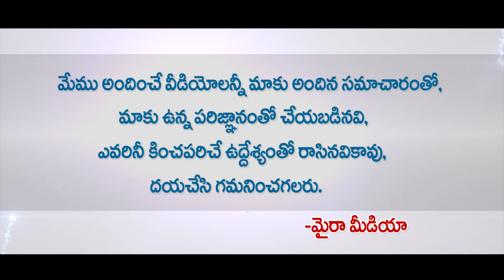ఎన్టీఆర్ కి భారత రత్న రాకుండా చేసేదే వాళ్ళు | Tammareddy About Bharath Ratna To NTR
That's why NO Bharat Ratna for NTR? | Tammareddy Reveals Few Facts of AP CM Chandrababu Naidu & TDP

He says, TDP founder and former Chief Minister of AP late NT. Rama Rao (NTR), who made an invaluable contribution to the uplift of downtrodden sections, deserves the country's highest civilian award Bharat Ratna. Do share your views in the comments section below.

Disappointment prevailed among Telugu Desam Party (TDP) rank. As an actor, party founder and former chief minister of united  AP, NT Rama Rao, was not awarded the Bharat Ratna. The demand for Bharat Ratna to be conferred on NTR has been there for over two decades. “In every Mahanadu we have reiterated the demand for NTR to be conferred the Bharat Ratna but successive governments. have ignored it said Tammareddy Bharadwaj.